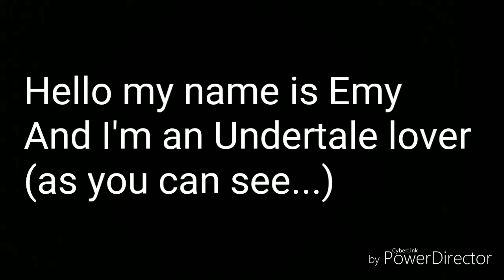A quick introduction of the channel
Hi... Uh I realized I forgot to say that I'm very lazy and do animations takes a lot of time so I not sure I will be very active on YouTube... Well bye!